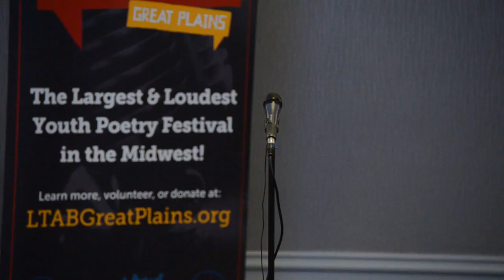Louder Than a Bomb Great Plains, 2017, Bout 7, UNO